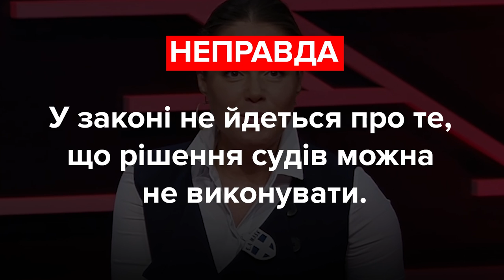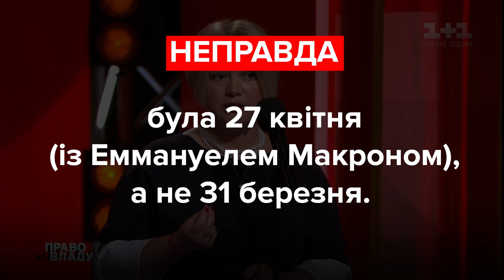Королевська, Степанов, Геращенко. Хто збрехав? Фактчек VoxCheck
Наталія Королевська, депутатка, ОПЗЖ:
«Це безпрецедентний випадок (про ухвалення закону про банки – ред.), коли український парламент каже, що рішення українських судів можна не виконувати. І є установи, які можуть цього не робити».

Максим Степанов, міністр охорони здоров'я:
«Ми розуміємо, що процес реформування не може відбутися за рік, жодна країна світу це не проходила і такий експеримент, він не може вдатися в Україні».

Ірина Геращенко, депутатка, «Європейська Солідарність»:
«Трамп обговорює з Путіним Україну. Путін обговорює з Макроном Україну. Козак обговорює з адміністрацією Меркель ситуацію на Донбасі. Де тут Україна? Власне остання телефонна розмова президента Зеленського зовнішньополітична відбулася 31 березня».